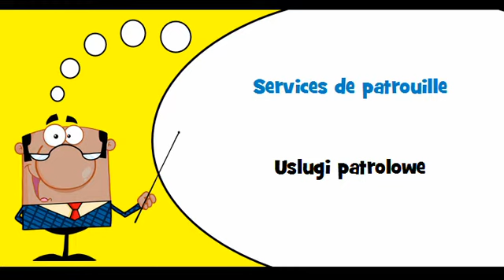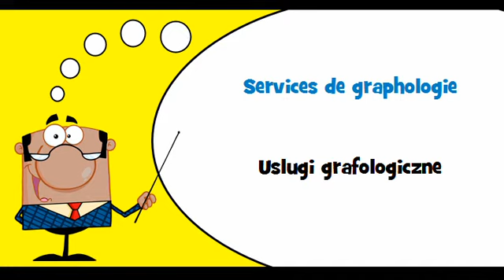VOCABULAIRE FRANÇAIS POLONAIS # Thème = Services de sécurité